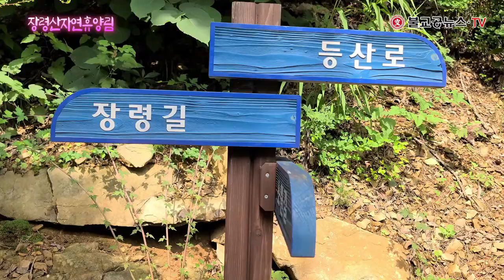장령산자연휴양림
옥천군 군서면에 있는 장령산 자연휴양림
충북도내에서 피톤치드 배출량이 가장 많은 곳으로
금천계곡의 맑은 물과 장령산의 수려한 자연경관이 있어
치유와 휴식의 장소로 인기가 높은 곳이다.
올 여름 피서지로 각광을 받고 있는 장령상자연휴양림을
도보로 한바퀴 돌아 보았다.

3단계로 떨어진다 하여 붙여진 이름 삼단폭포
예전에는 용추폭포로 불리기도 했다고...
여름철이 수량이 많아 가장 보기 좋다